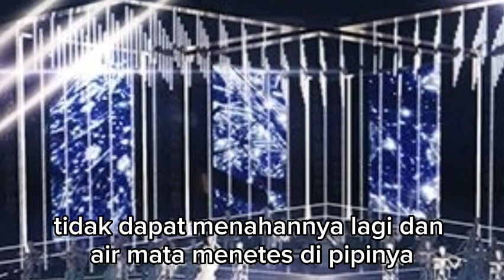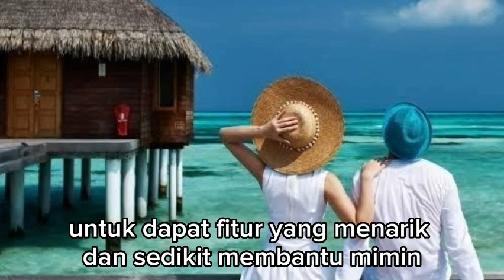TROFI PENGHARGAAN JATUH KEPADA ALEXA GERALDINE !!! dendam sang mantan eps 45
Kisah seorang pria dan wanita yang bernama Alexa yang menjalin hubungan satu sama lain, dan memiliki rencana untuk segera menikah.

Tetapi pada malam sebelum hari pernikahannya Alexa memergoki tunangannya berselingkuh dengan temannya sendiri tepat dihadapannya.

Meskipun alexa tidak jadi menikah dengan tunangannya, dia memilih untuk menikah dengan seorang Presdir yang sangat tampan dengan suatu tujuan.

Dia ingin membalaskan Rasa sakit hati yang membuatnya begitu marah dan ingin membalaskan rasa sakit hatinya untuk pria bernama Justin gionio dan juga selingkuhannya shiren.